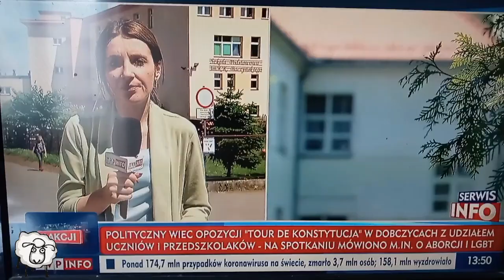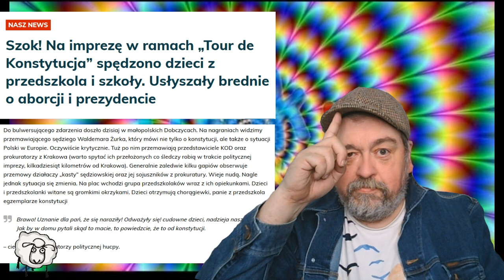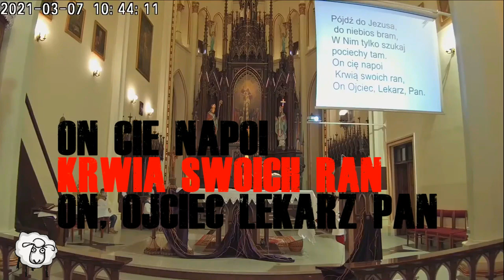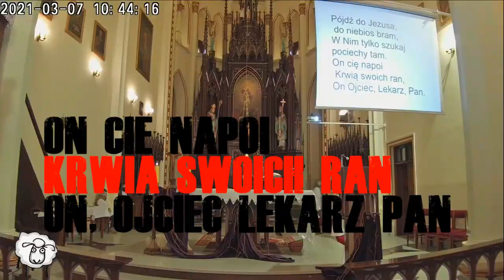TOUR DE SZKOLNE MSZE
Słyszeliście o tym jak na przystanek Tour De Konstytucja w Dobczycach zareagowała nasza kochana kato-pato-prawica? Na pewno. Cymbał Czarnek, ten sam, który na konferencji poświęconej polskiej edukacji stwierdził, że najważniejszym zadaniem szkoły jest propagowanie katolickiej tradycji i halunów, uznał, że przyprowadzenie uczniów na konstytucyjną pogadankę jest naruszeniem konstytucyjnych zasad i prawa. Bo przecież nie wolno dzieci indoktrynować prowokując je do zadawania pytań, albo budząc w nich wątpliwości. Pożądane i celowe jest natomiast wciskanie dzieci i uczniów w objęcia kleru i wciskanie im do głów pierdamonów o tym, że trzeba spijać krew ze świętych ran.
Tu macie kilka przykładów i bonus w postaci. I tak byście mi nie uwierzyli, więc sami musicie zobaczyć :)

Jeżeli chcesz wesprzeć GłosSzczerejSłowiańskiejSzydery​​ i wpłynąć na rozwój kanału i całego projektu, to zapraszam na moje konto Patronite​​, czyli

Albo NA KONTO: 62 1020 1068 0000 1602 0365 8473